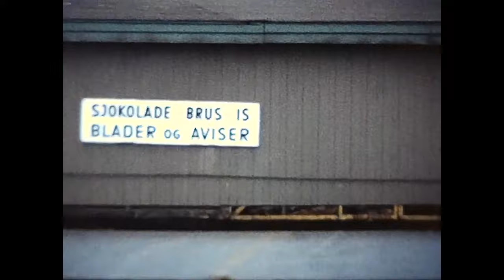flytting kiosk 1981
Flytting av Kiosken 1981.
Ny kiosk stod ferdig 1982.

På Fb  14. mai 22
N å på YouTube 12.11.22